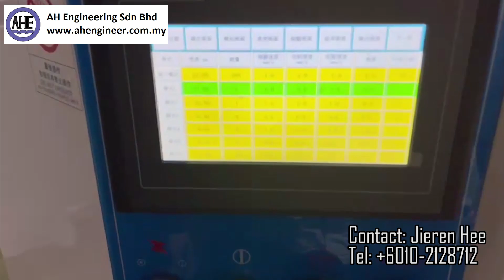ABS CORE SLITTING MACHINE 1600mm